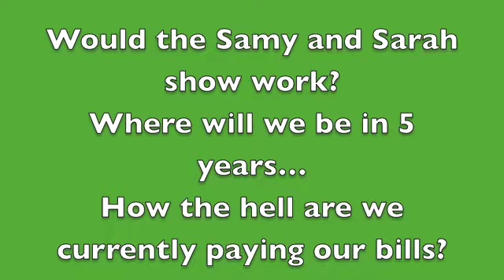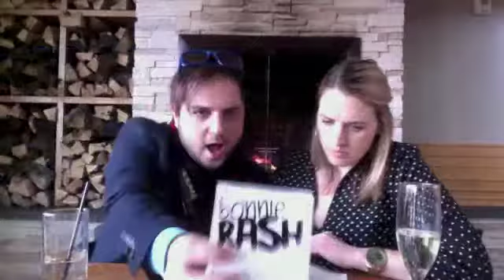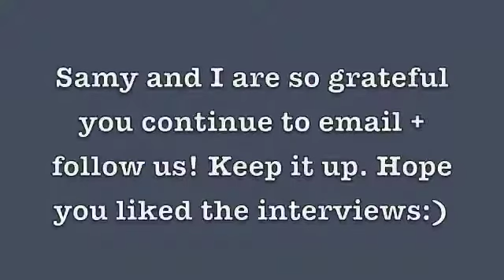Samy K and Sarah from The Kane Show Part 4 Where Are They Now